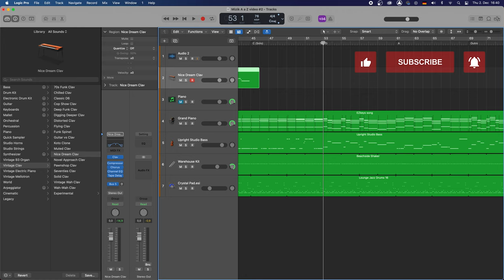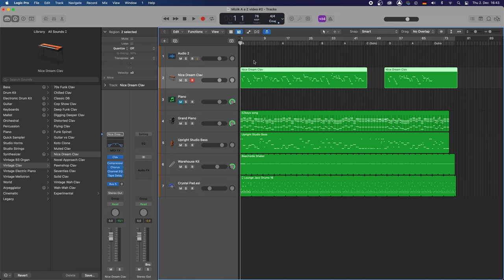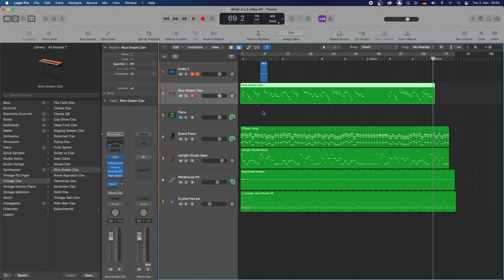Mizik A a Z #4 Kijan pou jwenn Melodi pou yon mizik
~It's a video in haitian Creole.
Yon seri video pou ede‘n konpwann kijan pou ekri yon mizik soti nan zero jis rive nan le‘w mete‘l online pou moun koute’l.